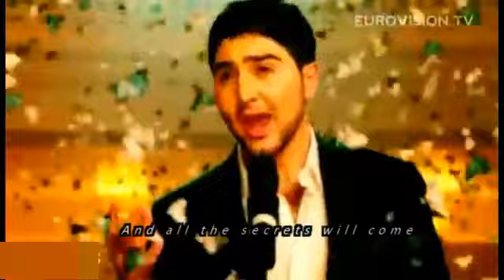3+2 - Butterflies Belarus (Lyrics)